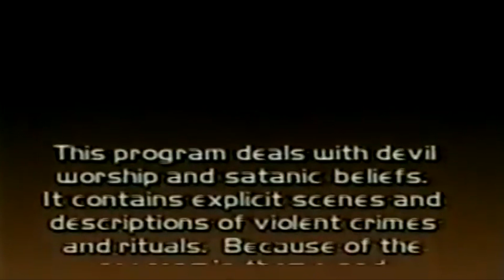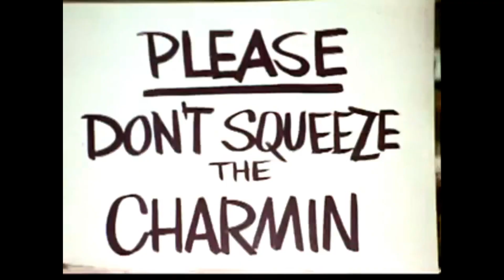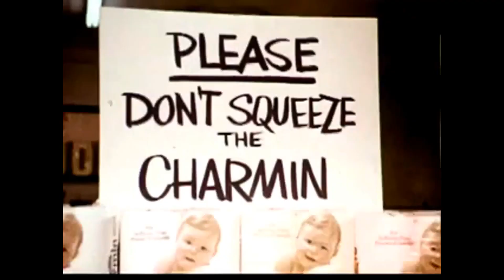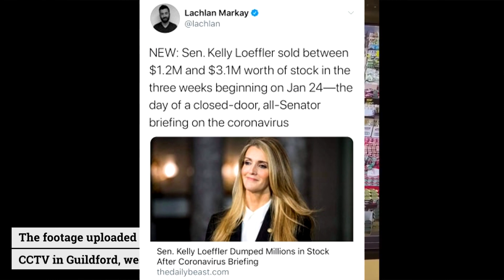The Villain Cult podcast Episode 7 "The Quarantine Show"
THE RETURN OF THE MOST HORRIBLE PODCAST ON EARTH!
  Episode 7 "The Quarantin. e Show"

 Roy, Eric and Lockhart are back with a special pre marshall law show. Join us as we talk about the state of things and help you get ready for the NWO takeover.